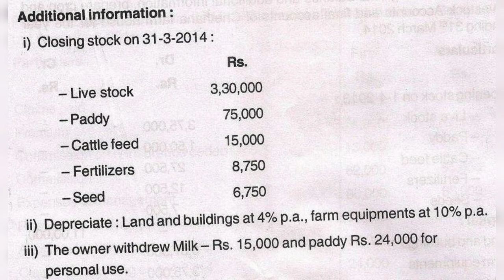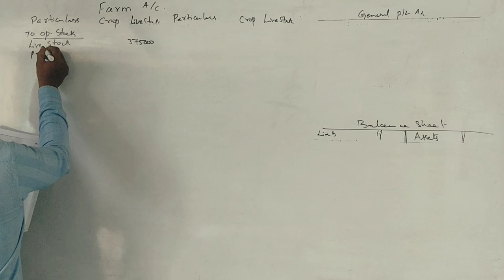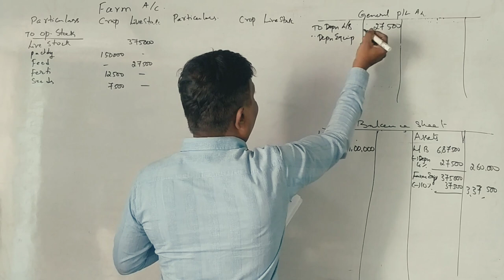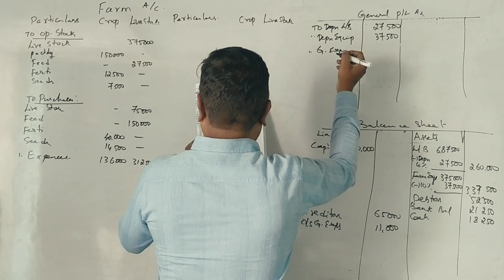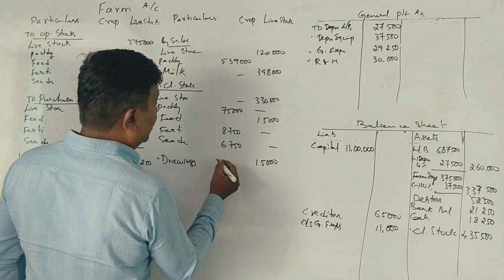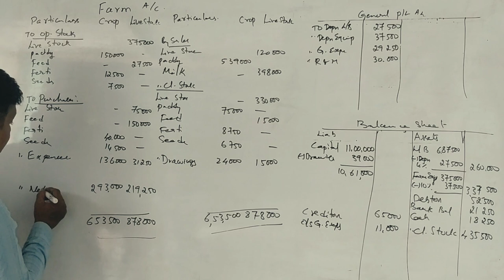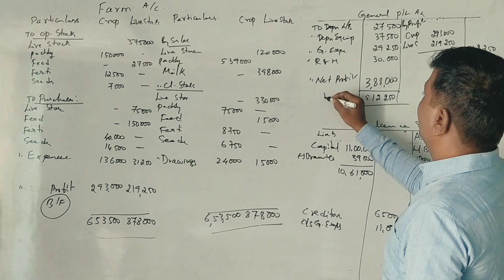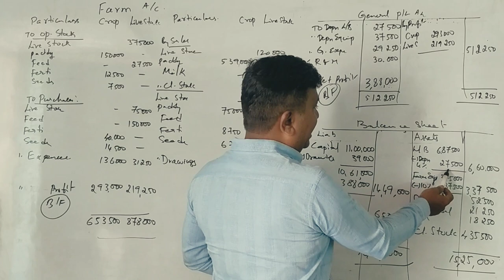Advanced Accounting - FARM ACCOUNTING in Kannada PART 5 B.Com 2015 QP 14 Marks (By Srinath Sir)